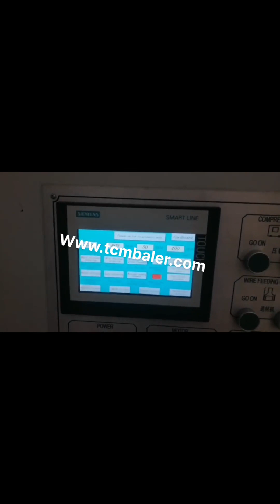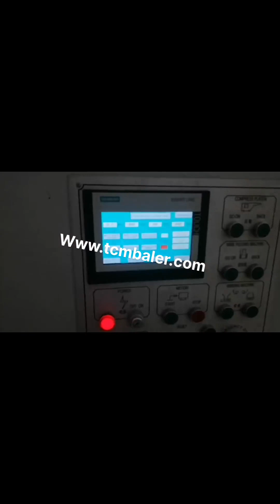china carton baler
China Carton Balers Switzerland, China Carton Balers Myanmar, A wide variety of carton balers options are available to you, such as rectangular baler, square baler. There are 15,292 carton balers suppliers, mainly located in Asia. The top supplying country or region is China, which supply 100% of carton balers respectively. China Carton Baling Machine Saudi Arabia, China Carton Baling Vietnam, China Carton Baling Machine, China Carton Baling Machine Suppliers and Manufacturers Directory, Source a Large Selection of Carton Baling Machine Products at carton filling machine,carton making machines,carton sealing machine from China Alibaba.com China Carton Baler Tanzania, Cardboard Balers Norway, China Carton Baler, Cardboard Balers, Cardboard Box Baler, CB Series,, Find details about China Carton Baler, Cardboard Balers from Carton Baler, Cardboard Balers, Cardboard Box Baler, CB Series, , Nantong Enerpat Machine Co., Ltd. China Cardboard Baler Malta, China Cardboard Baler Croatia, China Cardboard Baler, China Cardboard Baler Suppliers and Manufacturers Directory, Source a Large Selection of Cardboard Baler Products at baler machine,metal baler,baler twine, china cardboard baler Russian, china cardboard baler Netherlands, A wide variety of china cardboard baler options are available to you, There are 1,256 suppliers who sells china cardboard baler on Alibaba.com, mainly located in Asia. The top countries of supplier is China, from which the percentage of china cardboard baler supply is 100% respectively. China Cardboard Baler Iceland, Cardboard Baler Equatorial Guinea, China Cardboard Baler manufacturers, Select 2020 high quality Cardboard Baler products in best price from certified Chinese Cardboard Box manufacturers, China Cardboard suppliers, wholesalers and factory on Made, in, China.com XTpack Carton Baling Machine Price Portugal, China Carton Zimbabwe, Usage of Paper, Carton Balers Specially designed for recycling waste cardboards, cartons and newspaper etc. with wide feed opening door. Features of Paper, Carton Balers. Automatic chain bale ejector for quickly and easily ejecting the bales out from the machine Wide feed opening door lifts upwards automatically when the platen goes up carton balers South Africa, carton balers Suppliers and Jordan, 15,336 carton balers products are offered for sale by suppliers on Alibaba.com, of which other packaging machines accounts for 81%, balers accounts for 6%, and agriculture machinery parts accounts for 1%. A wide variety of carton balers options are available to you, such as rectangular baler, square baler. Baler Papua New Guinea, carton machine Luxembourg, 2019, 3, 8Hebei Xinguang Carton Machine Manufacture Co., Ltd., Products. Hebei Xinguang Carton Machine Manufacture Co., Ltd. is located at the south of Beijing, the Capital city of China, and the north of Jinan city, Shandong province, enjoying an easy accessibility of both water and land transportation. Waste carton baler Mexico, Waste carton baling press Singapore, 2020, 1, 19Horizontal Waste carton baler. Horizontal Waste carton baling machine is also called automatic Waste carton compactor, it is divided into automatic horizontal baling press and semi, automatic horizontal baling machine. After many years of research and improvement, the baling machine has been very stable and reliable in actual production. China High Capacityfull Automatic Paper Baler Andorra, China Malaysia, China High Capacityfull Automatic Paper Baler, Find details about China Carton Baler, Cardboard Baler from High Capacityfull Automatic Paper Baler, Jiangsu, China Hello Automatic corrugated carton Baler Somalia, Uzbekistan, China Hello Automatic corrugated carton Baler Machine with Conveyor system, HFA10, 14,, Find details about China corrugated carton Baler Machine, conveyor system from Hello Automatic corrugated carton Baler Machine with Conveyor system, HFA10, 14, , Qingdao Sipingdafa Hello Baler Machinery Co., Ltd. China Packaging Baler Spain, China Packaging Baler Nigeria, A wide variety of packaging baler options are available to you, such as rectangular baler, square baler. There are 4,304 packaging baler suppliers, mainly